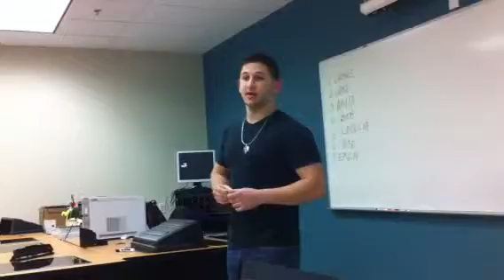Jake 2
Jake